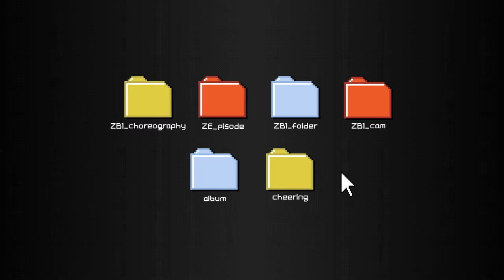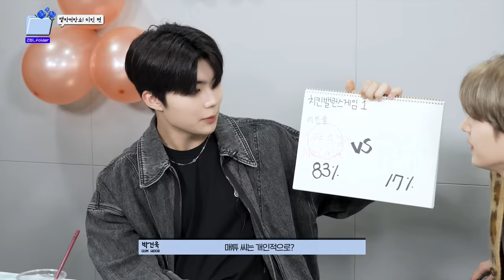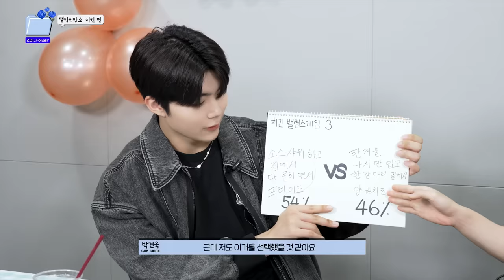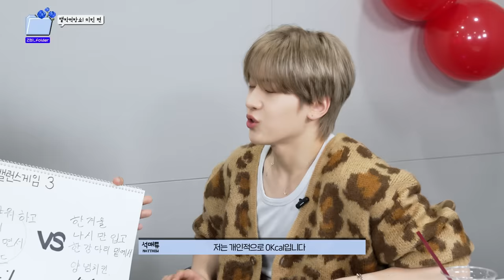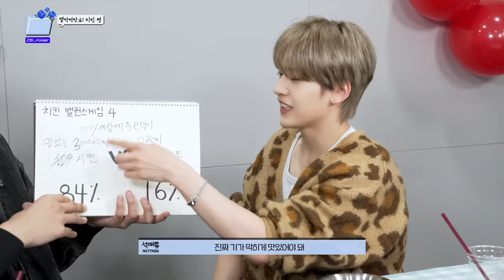[ZB1_Folder] 전국의 치킨 브랜드 광고주 분들 보고계신다면 연락주세요 | 맽박먹방쇼! 치킨 편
* 인도네시아어 자막이 추가되었습니다
Indonesian subtitles now added!